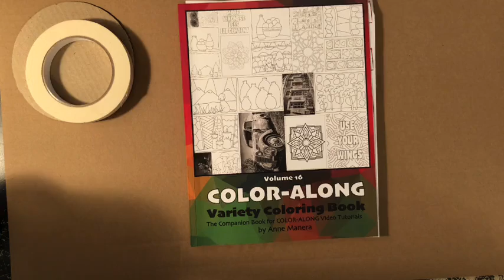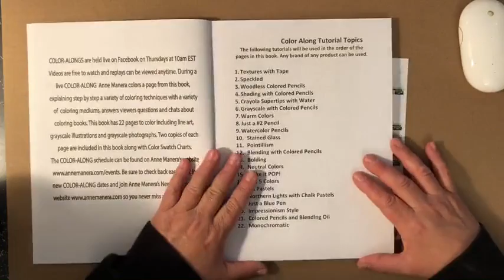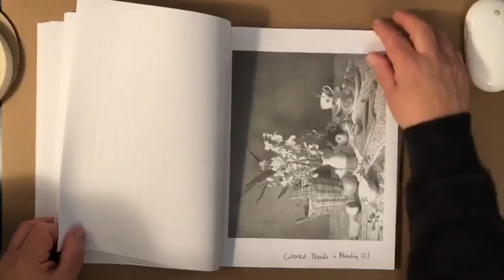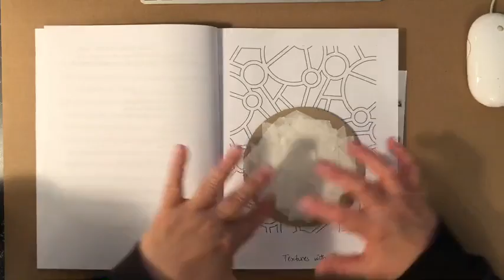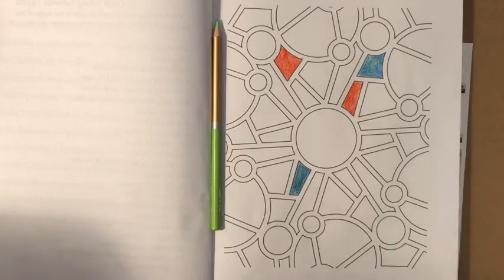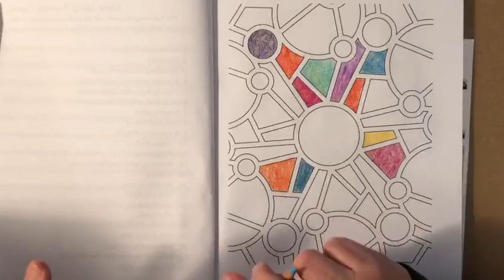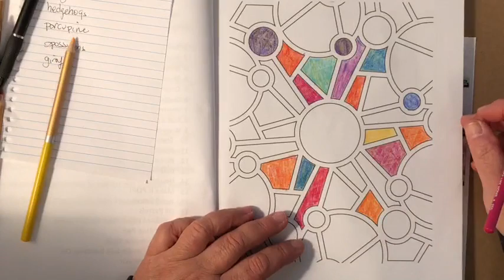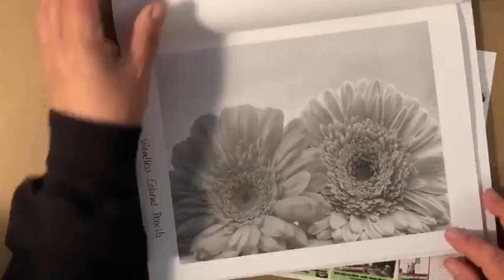Textures Color Along with Anne Manera